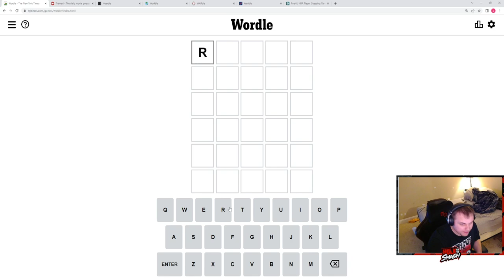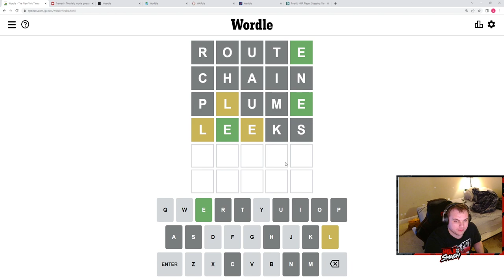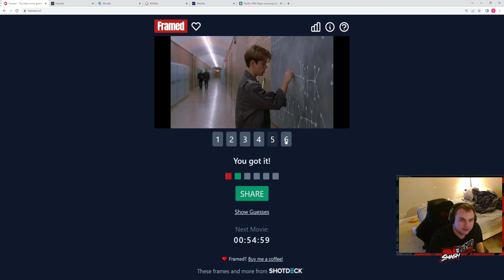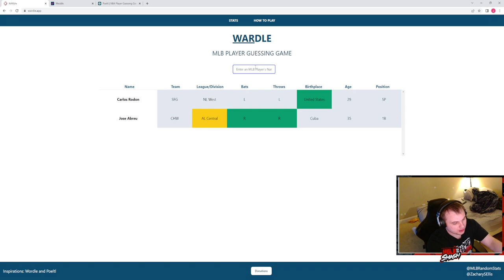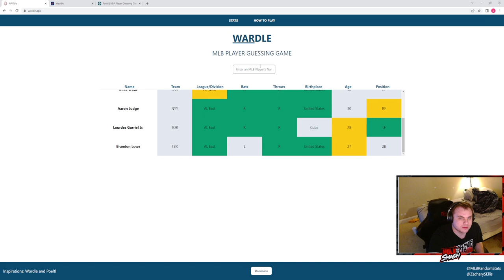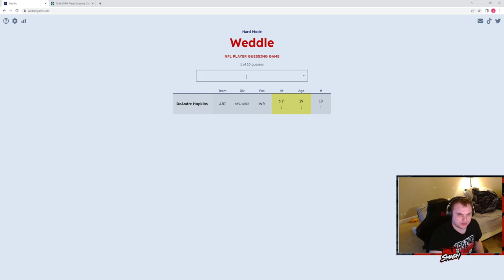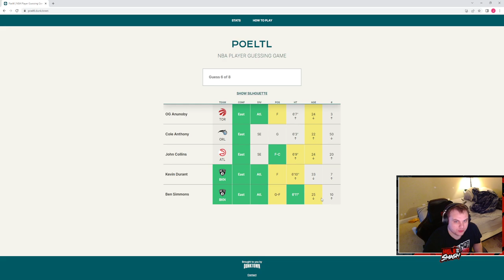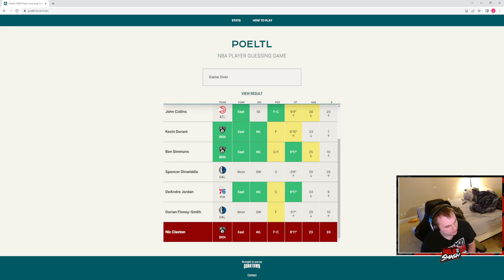5/16/22-Wordle Gauntlet: Wordle, Framed, Heardle, Worldle, Wardle, Weddle, and Poeltl.